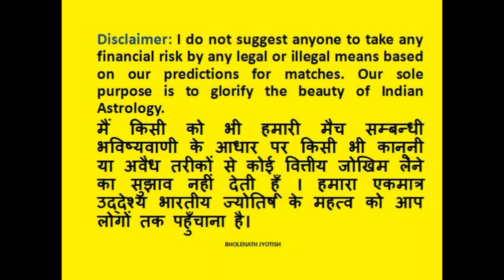England vs Pakistan match astrology prediction 13th July 2021